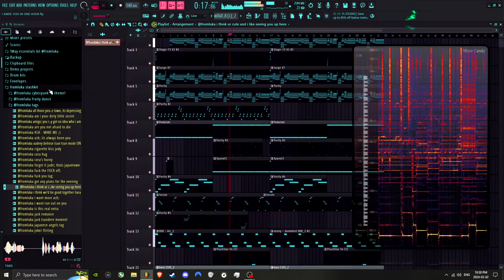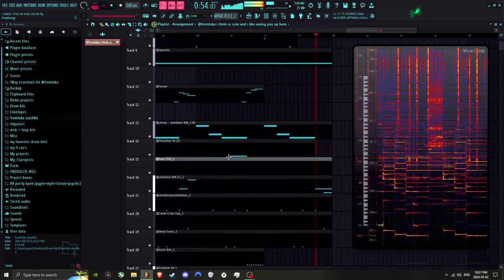"make a beat in one hour"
can you tell it takes me 7 hours to complete one project. srsly it took me 43 just to do the melody itself. then i did the MASTER, WITH 6 MINUTES TO DO DRUMS AND ARRANGEMENT.

if someone asks i will give the loop out since lead is leading so just let me know

(WHY DIDNT I RECORD MYSELF DOING THIS ?!?!?!?!?!?!)